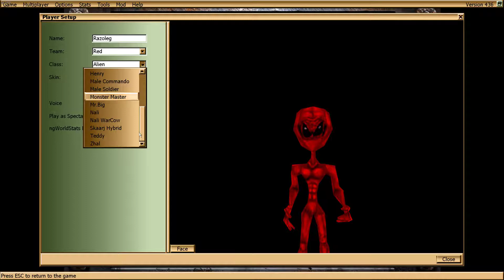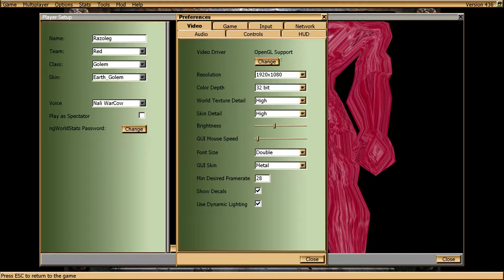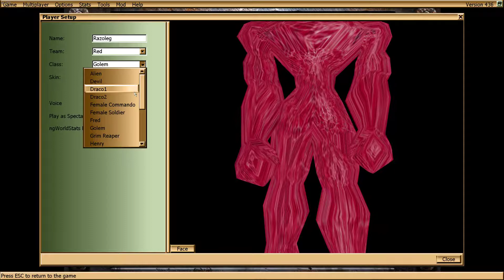Unreal4Ever -- Gameplay 20.03.22